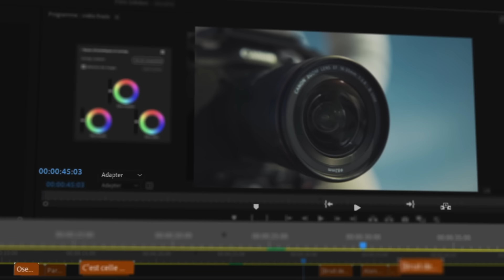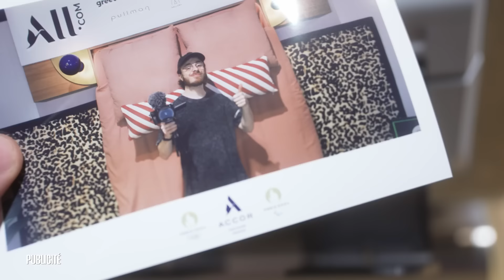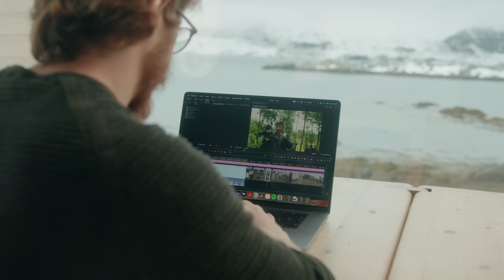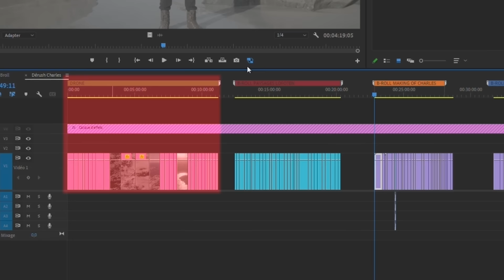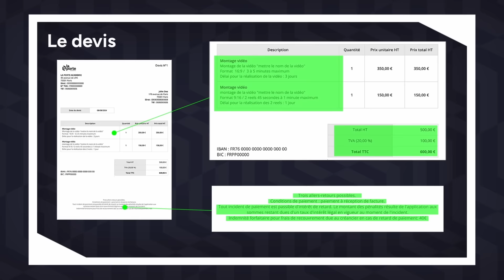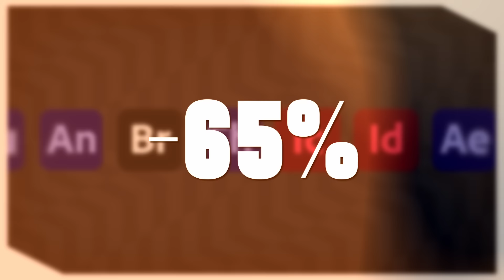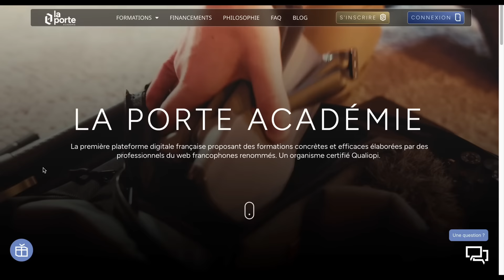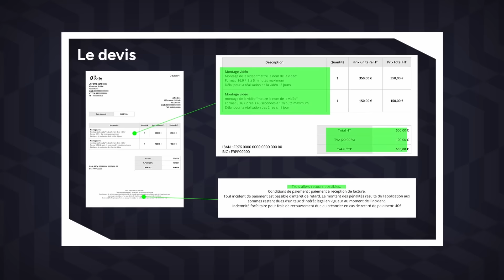J’ouvre LA PORTE ACADÉMIE pour vous !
Un nouveau chapitre s'ouvre sur la porte !

Merci de me soutenir dans ces projets !

Merci à IPLN, LE site pour acheter son matériel photo et vidéo !

Merci à Camille Roy, du Studio Joli Rouge, qui nous a accompagnés dans le développement des leçons Business de la formation "Devenir vidéaste" !

• UN GRAND MERCI AUX ÉQUIPES LA PORTE DERRIÈRE CETTE VIDÉO •
Monteurs : Antoine M., Enzo, Julien D. et Vincent P.
Ainsi qu'à toute l'équipe de modération bénévole !

• Si tu as lu la description jusqu'ici, écris "LPA" en commentaire 👀